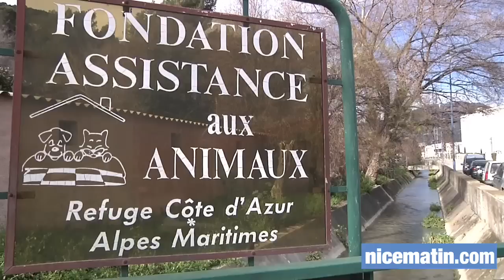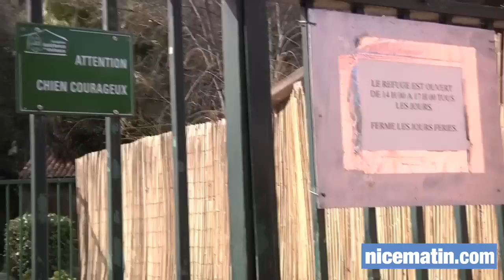Les chiens sauvés du refuge insalubre se refont une santé a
Les bénévoles et soigneurs du refuge de Carros sont aux petits soins avec leurs quarante-huit nouveaux réfugiés.
Saisis sur décision de justice à un chenil de l'Orne, les chiens ont parcouru plus de 1.000km pour rejoindre leur nouveau toit.
Un appel aux dons est lancé par la Fondation pour les besoins des toutous.